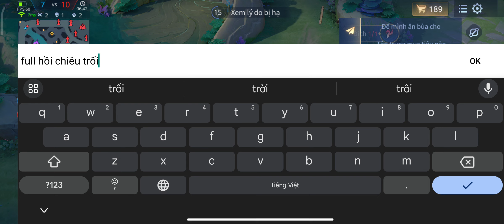Try Hard Aleister Cục Sút Full Hồi Chiêu Trói Liên Tục Zata Flo Khỏi Bay Khỏi Lướt Lướt | Liên Quân